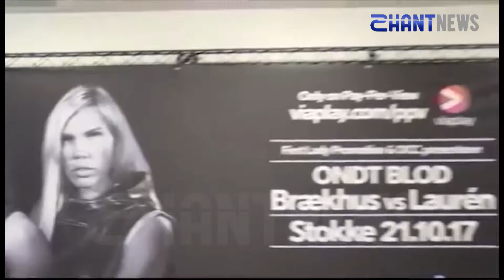Կրքոտ համբյուր դաժամ մրցամարտից առաջ